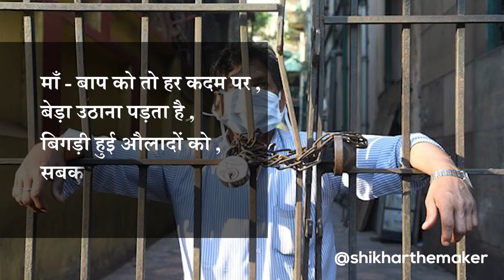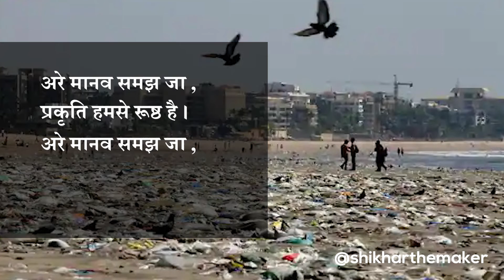अरे मानव समझ जा, प्रकृति हमसे रुष्ठ है । Short Hindi Poem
नमस्कार दोस्तों एक छोटी सी रचना की है आज की भयावह मानव प्रकृति को देखकर। उम्मीद है आपके दिलों तक अपनी बात पहुचा सकूँ। कुछ गलतियाँ हो तो अपने घर का ही लड़का समझ कर सही राह दिखाने का प्रयास करें ।